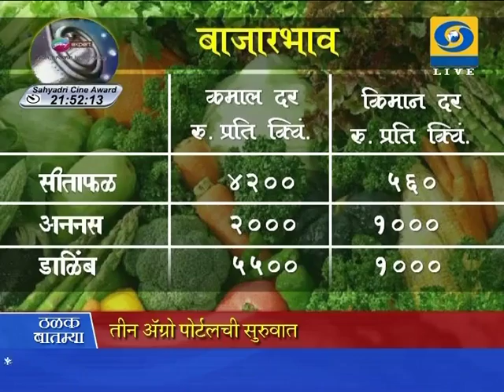Episode Dated 17/07/2015 _ भाग दिनांक १७/०७/२०१५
DD Sahyadri
Doordarshan Mumbai
Sahyadri Marathi
Show : Krishivarta   Bazarbhav (17/07/2015)
Producer : I.Sonawane